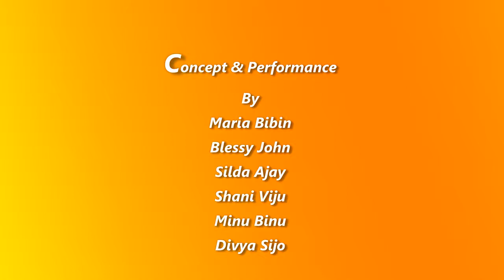Kerala Fusion Dance Performance 2016